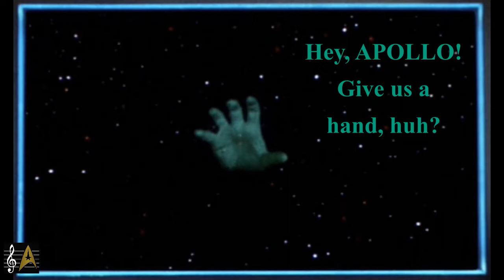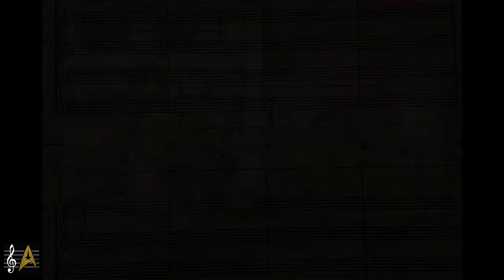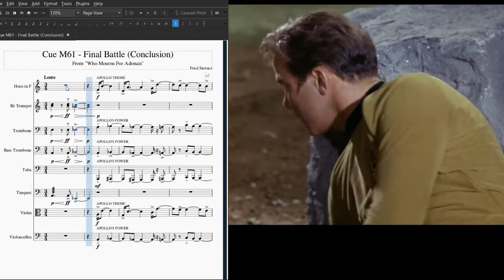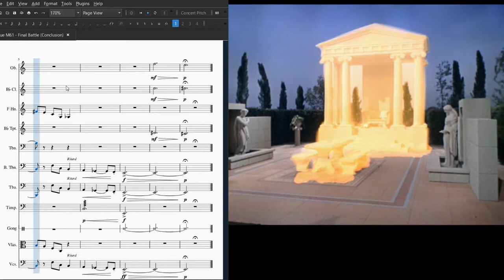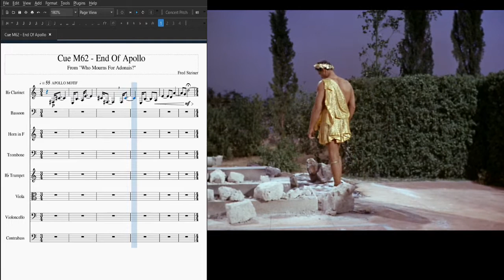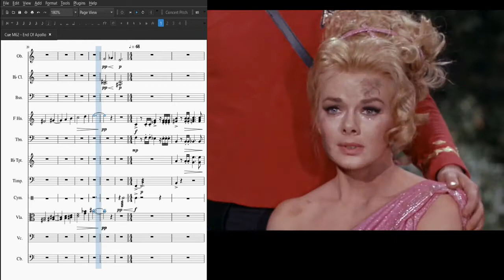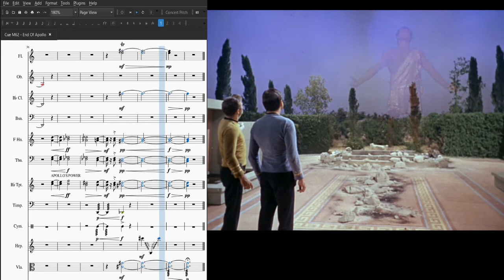Scoring Star Trek Part 10: Fred Steiner - "Who Mourns For Adonais"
Once again we look into the broad and sweeping thematic music of the late Fred Steiner. His debut score for season two of Star Trek was, in his own words, his favorite work. Take a deep dive into the iconic music from episode 33 "Who Mourns For Adonais".